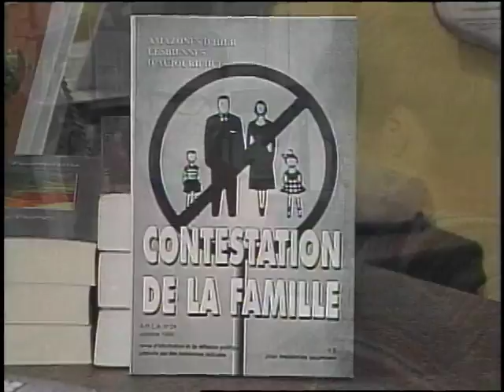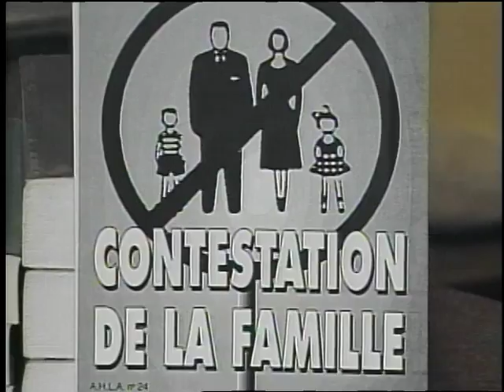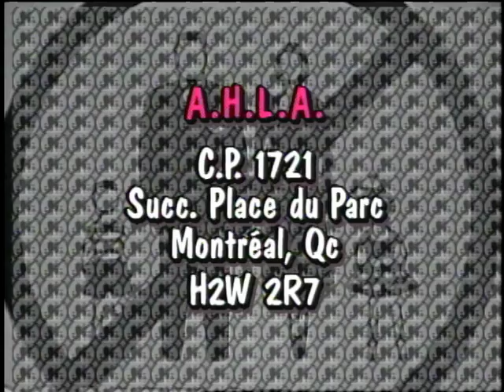Equivox - Revue Amazones d'hier, lesbiennes d'aujourd'hui (1996)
Une émission hebdomadaire proposée par la communauté LGBT francophone d'Ottawa, puis une chronique du magazine Contact 23, Équivox (voix égales) avait pour objectif de mieux faire connaitre les enjeux et célébrer les succès propres à cette communauté qui reçevait peu d'attention des médias traditionnels.

Ce reportage rencontre deux collaboratrices à la revue "Amazones d'hier, lesbiennes d'aujourd'hui".

Journaliste: Lyne Bouchard
Invitées (dans l'ordre d'apparition):
Johanne Coulombe
Danielle Chagnon